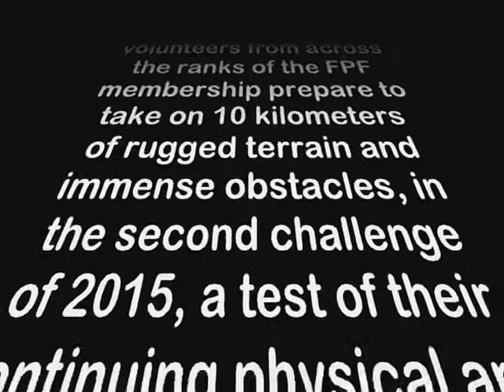FPF Wolf Run 12 April 15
Slightly shortened version removing the extended sound track